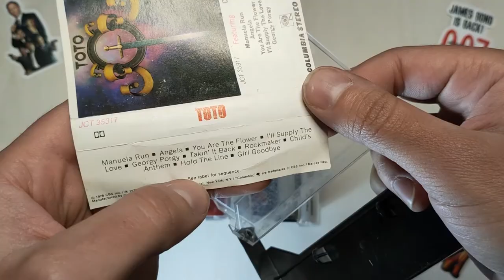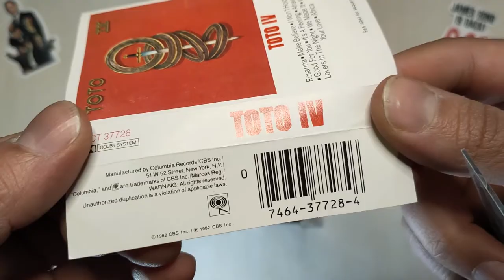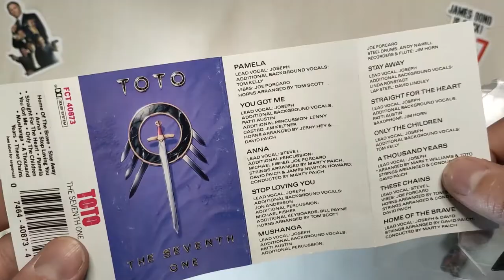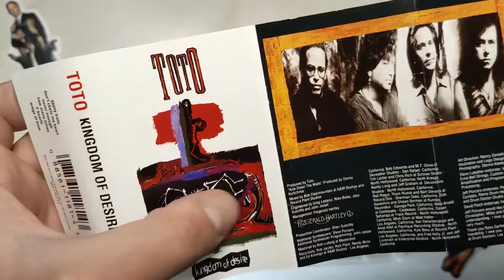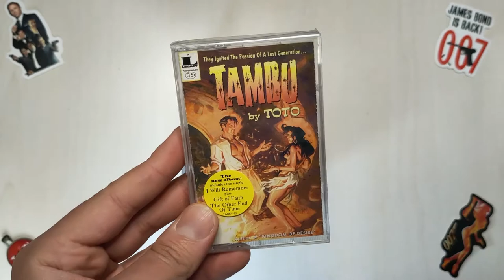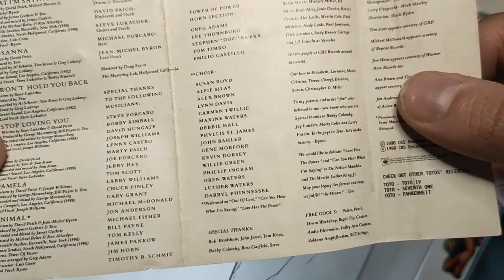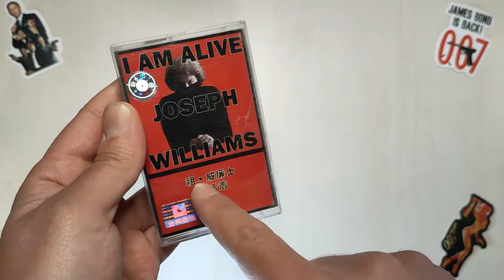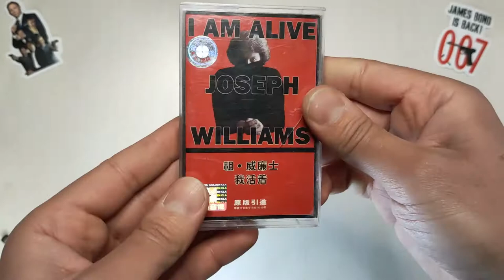Cassette Review #2 - Toto Collection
These are tape/vinyl reviews from my personal collection. I know there are a lot of cassette and vinyl enthusiasts right now. This is for you. Just random reviews from my vault.